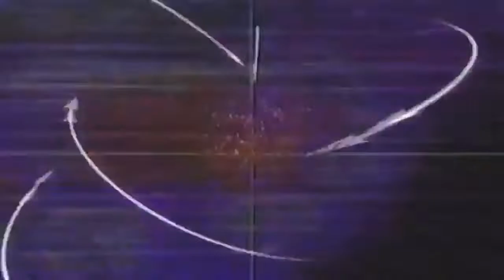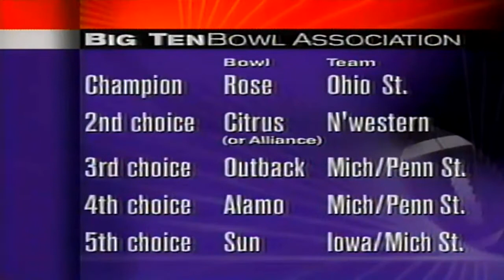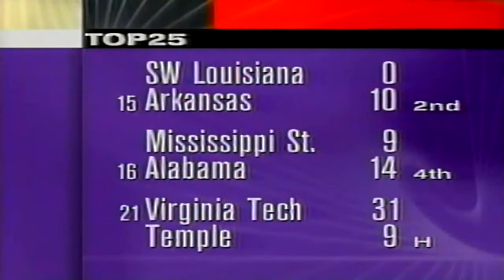November 11, 1995 - Purdue @ #13 Michigan